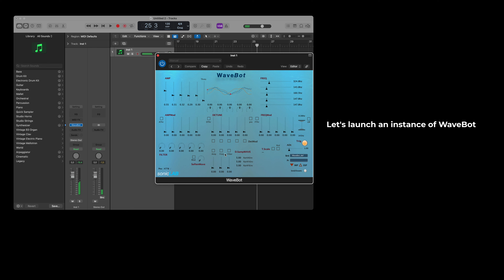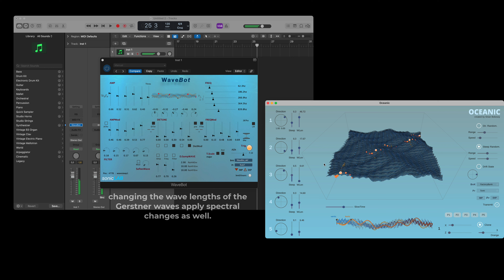Preset changes on Oceanic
demonstrating the preset changes and little further steps on the Oceanic bundle.